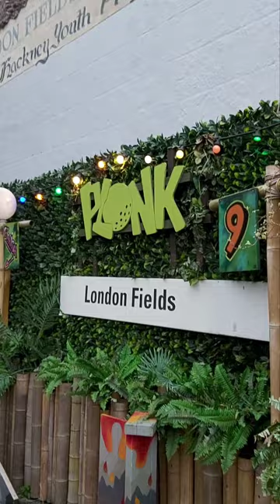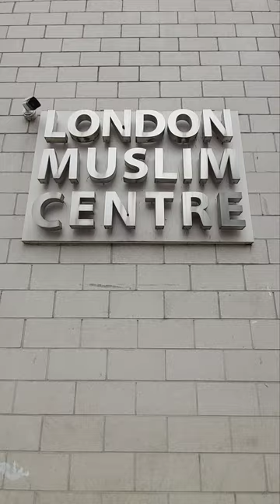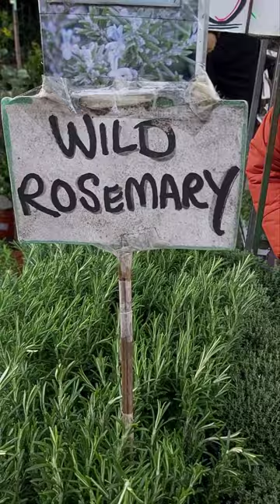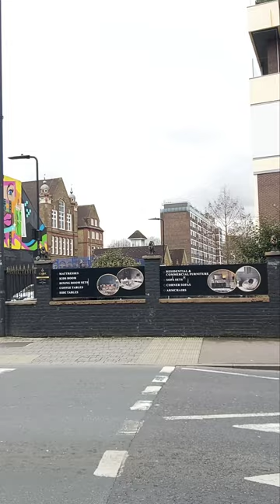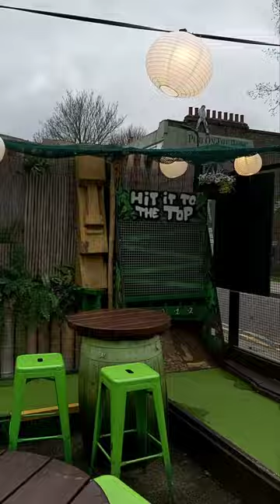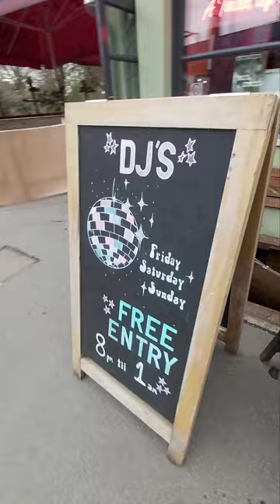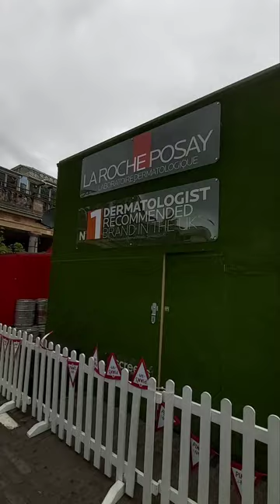Unusual Places, Hackney, East London